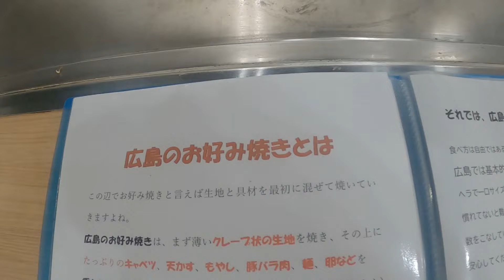【 九州 福岡県 筑後市 】 広島風を食す 食す編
お店様承認撮影
広島風を食す Vol2.0 食す編であります
福岡県筑後市にまだまだ新店舗のお店
広島お好み焼き おこまるさんです
広島お好み焼きは地域的に珍しいのであります
Vol1.0もみてね
おこまるさんHP